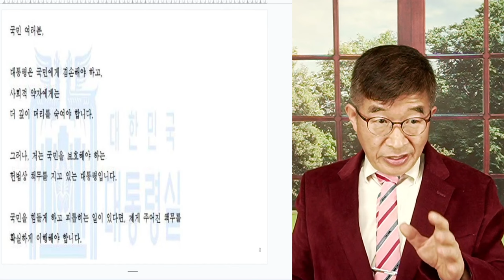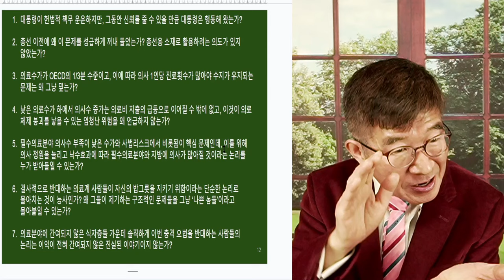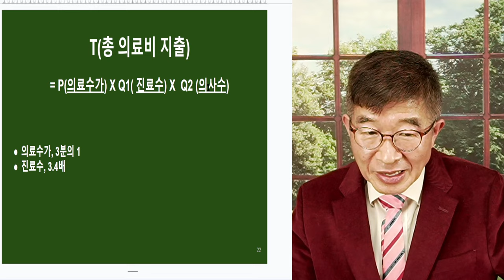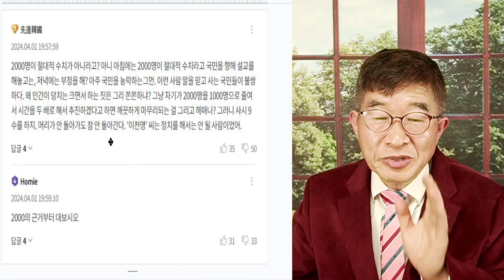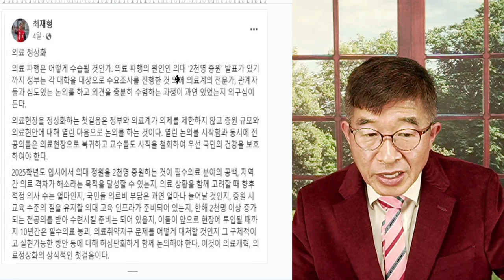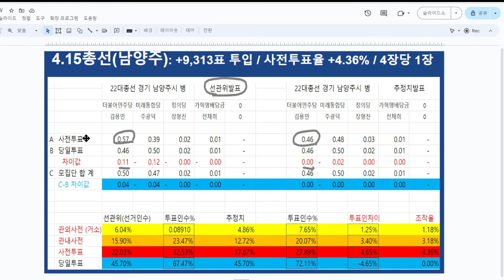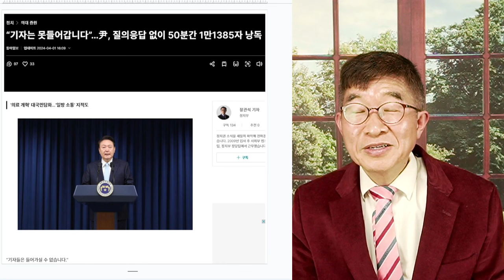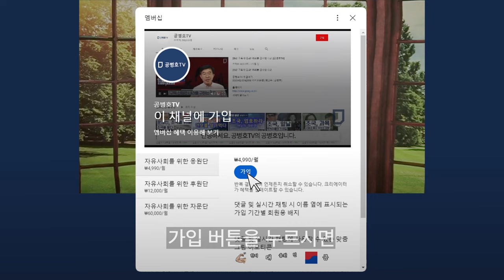선관위, 처분대로 / 사전투표율 발표, 핵심될 것 / 사전 기반 조성, 역대 그 어떤 선거보다도 좋은 상태 / 역대 사전투표율 참조, 사전투표율 발표 이후 결과 예상 [공병호TV]